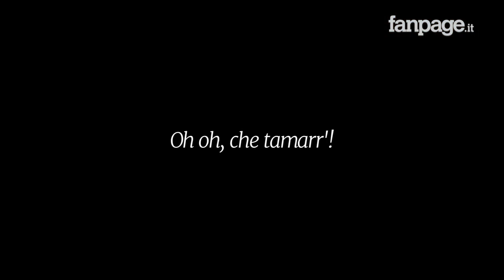Il rock demenziale di Tony Tammaro: "Dopo anni di gavetta vado alla conquista dell'Italia"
Le ultime notizie vogliono un sold out londinese in meno di due giorni, per il primo concerto europeo di Tony Tammaro, personaggio e cantautore mitico nella sua terra, la Campania, e vero e proprio culto anche fuori dalla Regione. Artista in grado di raccontare nelle sue canzoni pop demenziali i vizi, le virtù, i pregi, i difetti e le sfumature del popolo napoletano, in particolare della figura del "tamarro", Vincenzo Sarnelli, vero nome del cantante, ha deciso che fosse arrivato il momento di tentare, con un vero e proprio tour, per la prima volta, la strada nazionale, senza modificare niente di quello che ha fatto, ma portando la sua musica in luoghi storici della musica italiana, come l'Alcatraz di Milano, tanto per fare un nome: "Ho fatto la gavetta più lunga della musica leggera, 25 anni di musica di piazza. Ora, dopo 25 anni, senza mai muovermi dalla Campania, ho deciso di affrontare il primo tour italiano. Se ce l'hanno fatta i Tazenda in sardo non vedo perché non possa farcela io in napoletano. Oltre tutto i miei dischi hanno girato in tutta Italia e ci sta sempre il napoletano, da qualche parte, che gliel'ha già spiegata", ha spiegato ai microfoni di fanpage.it, dove si è esibito anche in alcuni dei suoi maggiori successi, da "Patrizia", a "Super Santos", passando per "Il rock dei tamarri"

È "Patrizia" la canzone che gli ha svoltato la vita, un vero e proprio inno per tutti i napoletani, ma a incrementare la sua popolarità è stato anche il mercato alternativo: "Provo amore e odio, soprattutto per Mixed By Erri [protagonista di quel mercato, a Napoli, ndr] che mi ha frodato selvaggiamente, però mi ha anche aiutato tanto, perché in tempi in cui non esisteva il web, come avrebbero potuto conoscermi se non grazie a lui?".

Chi l'ha ascoltato solo superficialmente forse storce il naso quando sente il suo nome, ma Tammaro ha usato un linguaggio - napoletano e ironia - che gli hanno permesso di diventare un vero e proprio 'mito': "Mi hanno detto che sono un mezzo sociologo perché osservo la vita, che sono un grande musicista perché ci sono citazioni colte, non lo so, io ho solo fatto quello che mi veniva, ovvero osservare le persone e descriverle nelle mie canzoni ed evidentemente l'ho fatto bene".

Le tappe del tour
NAPOLI 7 novembre TEATRO DIANA
MILANO 22 novembre ALCATRAZ
BOLOGNA 24 novembre TEATRO DUSE
ROMA 27 novembre JAILBREAK
SALERNO 29 novembre TEATRO DELLE ARTI